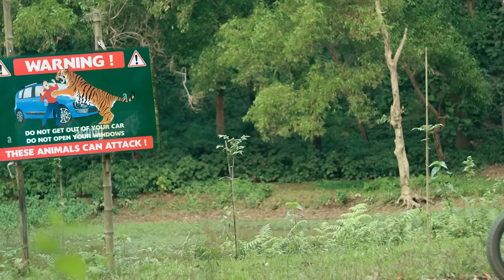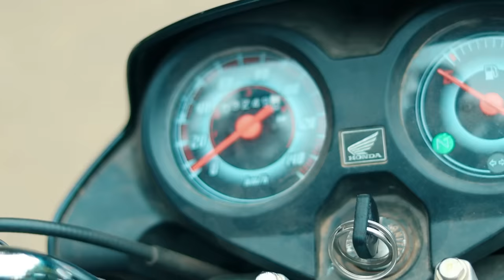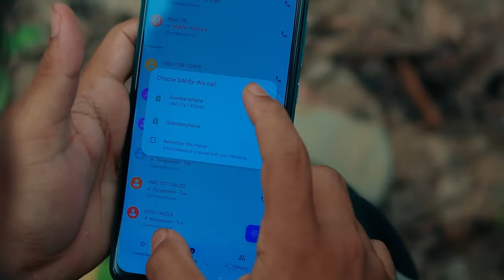Tiger Attack Man in Forest | Royal Bengal Tiger Attack Fun Made Movie part 38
Tiger Attack Man in Forest | Royel Bengal Tiger Attack Fun Made Movie part 38

warning: no animal were harm in this film

tiger attack man in the forest
fun made movie by wild fighter
tiger
animal
tigar attack
tiger attek man
wild fighter
fun made movie
tiger attack man in forest
tiger atteck movie
tiger atteck real life
animal attack
tiger atteck on man
tiger video
tiger movie
tiger in forest
tiger man fight
forest,ser attack

jungli sher Tiger attack a men in the forest when they goings going lonely .; he had no concern about the tiger that’s why Tiger attack men; we often watch this type of tiger movie clips on YouTube . so I am trying to make this type of tiger . Tiger attack human in the forest; it a fun made Tiger attack movie; we love to make a short scene on the Wild animal, Wild fight, Wild attack, animal fight scene. I think its the Best tiger attack ever fun made movie scene.

now we can gather some real information about tiger
The tiger (Panthera tigris) is the largest living cat species and a member of the genus Panthera. It is most recognisable for its dark vertical stripes on orange fur with a white underside. An apex predator, it primarily preys on ungulates, such as deer and wild boar. It is territorial and generally a solitary but social predator, requiring large contiguous areas of habitat to support its requirements for prey and rearing of its offspring. Tiger cubs stay with their mother for about two years and then become independent, leaving their mother's home range to establish their own. source wiki

tiger, (Panthera tigris), largest member of the cat family (Felidae), rivaled only by the lion (Panthera leo) in strength and ferocity. The tiger is endangered throughout its range, which stretches from the Russian Far East through parts of North Korea, China, India, and Southeast Asia to the Indonesian island of Sumatra. The Siberian, or Amur, tiger (P. tigris altaica) is the largest, measuring up to 4 metres (13 feet) in total length and weighing up to 300 kg (660 pounds). The Indian, or Bengal, tiger (P. tigris tigris) is the most numerous and accounts for about half of the total tiger population. Males are larger than females and may attain a shoulder height of about 1 metre and a length of about 2.2 metres, excluding a tail of about 1 metre; weight is 160–230 kg (350–500 pounds), and tigers from the south are smaller than those of the north.

Siberian tiger
The Indo-Chinese (P. tigris corbetti), and Sumatran (P. tigris sumatrae) tigers are bright reddish tan, beautifully marked with dark, almost black, vertical stripes. The underparts, the inner sides of the limbs, the cheeks, and a large spot over each eye are whitish. The rare Siberian tiger has longer, softer, and paler fur. White tigers, not all of them true albinos, have occurred from time to time, almost all of them in India (see also albinism). Black tigers have been reported less frequently from the dense forests of Myanmar (Burma), Bangladesh, and eastern India. The tiger has no mane, but in old males the hair on the cheeks is rather long and spreading. Although most classifications separate the species into six subspecies, some merge subspecies or suggest that two tiger species exist, P. tigris on the mainland of Asia and P. sondaica of Java, Bali, and Sumatra.
Is A lion stronger than a tiger?
In terms of bone strength, lions are stronger. Tigers are ~60-70% muscle but have lower bone density than lions. In terms of muscular strength, tigers are stronger. Lions live in Africa and India.

* ANTI-PIRACY WARNING* This content is Copyright to Wildest Attack. Legal action will be taken against those who violate the copyright of the following material presented!

credit video : few footage are taken from 1. 2. credit sound